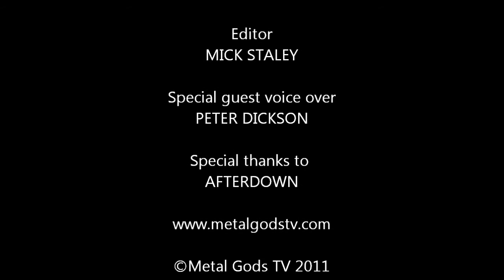Afterdown talk with Metal Gods TV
Afterdown at SOS 2011 talk with Mick 'the beard'